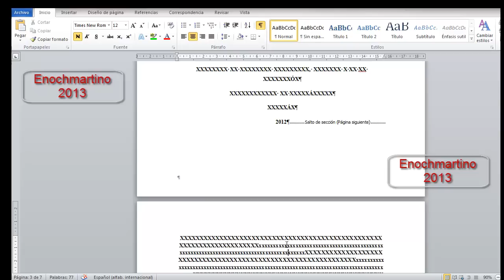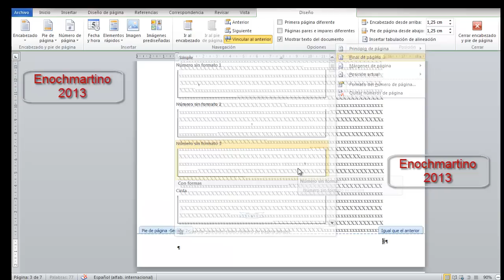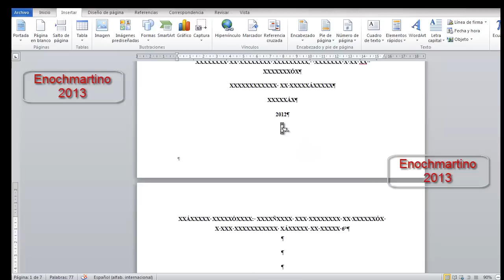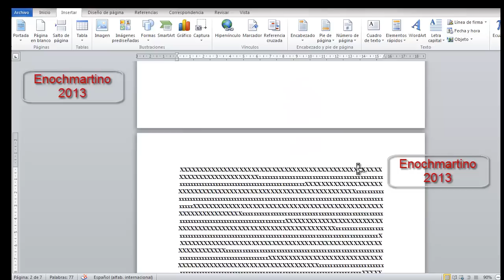Como numerar en word sin la portada y el índice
Enumerar páginas en word desde la página que quieras...